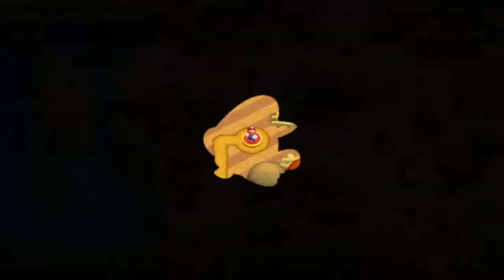Let's Play - Newer Super Mario Bros. Wii - Folge 05